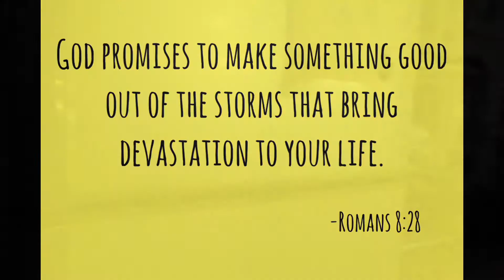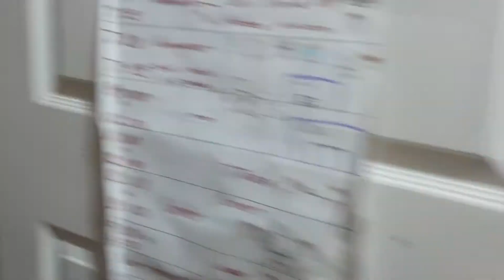Living in Juarez| Viviendo en Juarez Mexico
👉Crystals Snapchat:: omgkito
👉CrystalsTiktok:: omgkito

Use Code : MLF10